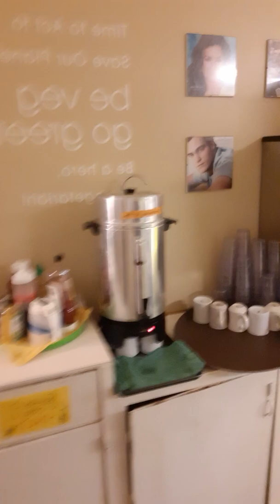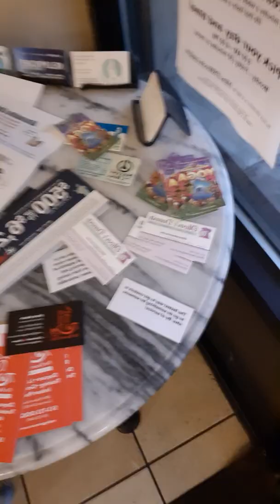ELove what you do EliHeal'em healthy HAPPY Foodz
Lovein Hut life